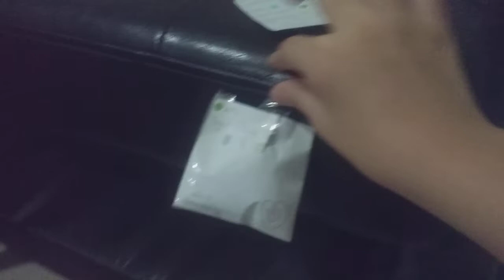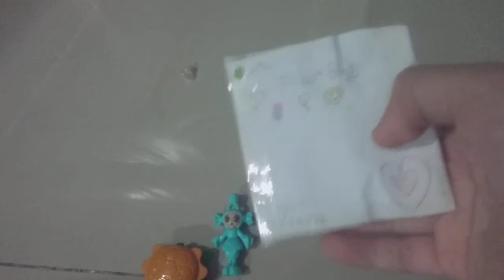part 3 of opening homemade blind bags